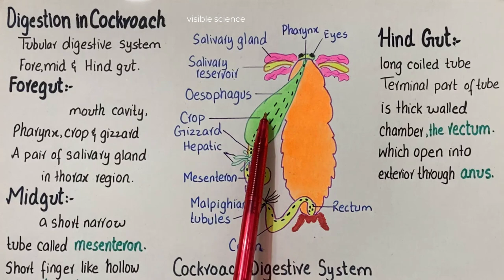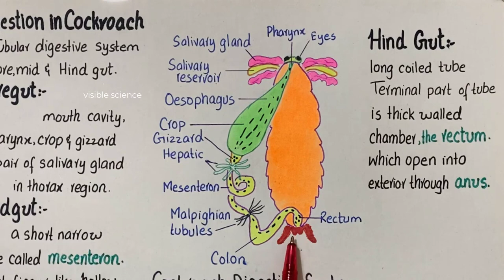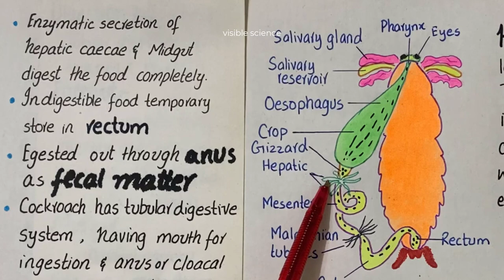Digestion in cockroach | class 11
Digestion in Cockroach
The digestive system of cockroach is of tubular type. It can be divided into fore, mid and hind gut.
The foregut includes mouth cavity, pharynx, crop and gizzard. A pair of salivary glands is present in
the thorax region of the animal. They secrete saliva, which is poured into the mouth cavity. The mid
gut is a short narrow tube called mesenteron stomach. Short inger like hollow tubes, the hepatic
caecae open into the anterior end of the midgut.
The hind gut is a long coiled tube, the terminal part of which is a thick walled chamber, the rectum,
which opens to the exterior through anus (Fig. 12.11).
The cockroach feeds on all types of food. After cutting the food into small pieces with the help of
mandibles, it is mixed up with saliva in the mouth cavity. The digestive enzymes of saliva hydrolyse
the starchy matter contained in food. The partly digested food is stored in the crop. Food leaves the
crop chunk by chunk and after being ground in the gizzard it moves into the midgut. The enzymatic
secretions of hepatic caecae and midgut digest the food completely. The indigestible food after
temporary storage in the rectum, as fecal matter is then egested out through anus.Cockroach has a tubular digestive system having mouth for ingestion and anus or cloacal aperture
for egestion. It is more eicient system than sac like digestive system having specialized organs or
partitions for eicient digestion and absorption of food.